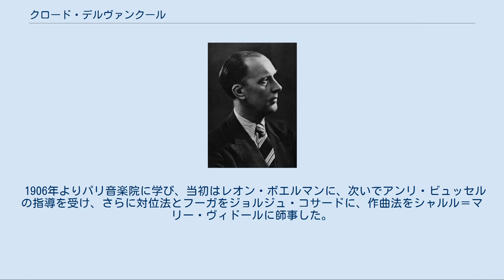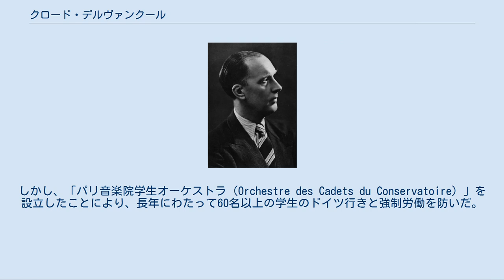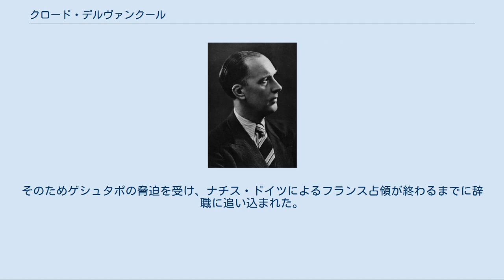クロード・デルヴァンクール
クロード・デルヴァンクール（1935年） クロード・デルヴァンクール（Claude Delvincourt, *1888年1月12日 パリ - †1954年4月5日 オルベテッロ）は、フランスのピアニスト・作曲家。
 外交官のピエール・デルヴァンクールを父に、マルグリート・フレーを母にパリに生まれる。
 1906年よりパリ音楽院に学び、当初はレオン・ボエルマンに、次いでアンリ・ビュッセルの指導を受け、さらに対位法とフーガをジョルジュ・コサードに、作曲法をシャルル＝マリー・ヴィドールに師事した。
1910年にローマ大賞に入賞し、次いで1913年にはカンタータ《ヤニッツァ（Yanitza）》によってローマ大賞の次点に選ばれた（ちなみに1913年の優勝者はリリ・ブーランジェであった）。
 第1次世界大戦の勃発によってローマ留学が打ち切られると、徴兵され、1915年に重傷を負った。
1919年よりローマ留学を再開させる。
1926年にリュドヴィク・パーンの後任オルガニストとしてモンマルトル聖心教会に勤めた。
1932年にヴェルサイユ音楽院の院長に任命され、1940年のアンリ・ラボーの辞任に伴い、1941年よりパリ音楽院の院長に就任した。
 フランス国時代にデルヴァンクールは、ヴィシー政権の人種法をパリ音楽院に適用して、ユダヤ系の教授や学生を閉め出した。
しかし、「パリ音楽院学生オーケストラ（Orchestre des Cadets du Conservatoire）」を設立したことにより、長年にわたって60名以上の学生のドイツ行きと強制労働を防いだ。
また、 マリー＝ルイーズ・ボエルマンやジャック・シャイー、ロジェ・デゾルミエール、イレーネ・ヨアヒムといった音楽家も参加したレジスタンス団体「音楽家の国民前線（フランス語: Front National des Musiciens）」においても活動している。
そのためゲシュタポの脅迫を受け、ナチス・ドイツによるフランス占領が終わるまでに辞職に追い込まれた。
 1954年に自動車事故によりイタリアに客死した。
 ^ Demuth, Norman (June 1954). "Claude Delvincourt". Musical Times 95 (1336): 330 ^ Schnapper-Flender, Laure (July 1999). "La vie musicale sous l'Occupation". Vingtième Siècle. Revue d'histoire 63: 142